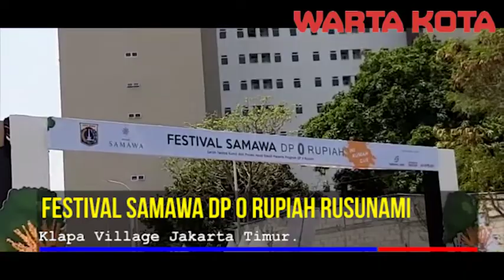Pasangan Disabilitas ini bahagia Bisa Tinggal di Rusun DP 0 Rupia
Wajah Tihana (35) dan Firman (34) tampak sumringah ketika akhirnya pengajuan kredit rumah susun milik (rusunami) DP 0 rupiah, Klapa Village, Pondok Kelapa, Duren Sawit, Jakarta Timur, disetujui pihak Bank DKI.

Mereka adalah pasangan disabilitas tuna netra yang akhirnya lolos verifikasi untuk memiliki rusun tipe satu kamar.

"Alhamdulillah, cita-cita kami punya rumah akhirnya terwujud. Nggak pernah nyangka bisa punya rumah sendiri. Karena kami cuma punya gaji pas-pasan," kata Tihana, ditemui Warta Kota, Sabtu (31/8/2019) saat peresmian Festival Samawa DP 0 Rupiah Rusunami Klapa Village.

Tihana mengaku selama ini tinggal di rumah kontrakan bersama orangtuanya di Cipete, Jakarta Selatan. Karena itu, ia ingin hidup mandiri karena enggan untuk merepotkan orangtuanya tersebut.

"Dari dulu mau punya rumah sendiri. Karena kalau ngontrak, kami nggak akan pernah punya rumah yang jadi milik kami. Sekarang ada program DP 0 rupiah ini sangat membantu kami yang kesulitan untuk DP rumah," jelasnya.

Meskipun penyandang disabilitas, keduanya yakin akan bisa tinggal di rumah tersebut dengan nyaman. Apalagi beberapa fasilitas rusun juga tersedia termasuk sarana transportasi.

Pihak pengelola rusun pun menurut Tihana, selalu memintanya agar memberitahu jika ada kebutuhan atau kesulitan untuk fasilitas lain.

"Saya sehari hari mengajar Bahasa Indonesia, PKN, kelas 12 SLB (Sekolah Luar Biasa) Ganda Elsafan, Pondok Bambu (Jaktim). Jadi lumayan dekat kalau dari sini," katanya.

Sementara itu, Firman, mengaku bekerja di Pokja Koalisi Nasional Disabilitas di Rawamangun. Karena itu, ia mengaku senang, karena jarak rusun dan tempat bekerjanya kini lebi dekat.

"Kami dapat rusun tipe satu kamar lantai 2. Cicilannya sekira Rp 1,7 juta per bulan. Memang tidak ada keringanan biaya. Tapi kami akan berusaha sekuat tenaga," katanya.